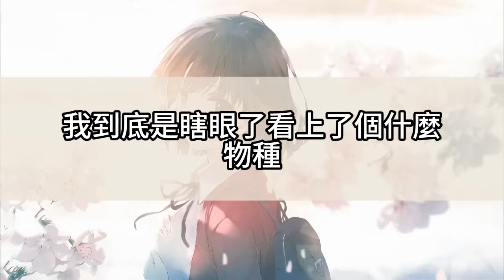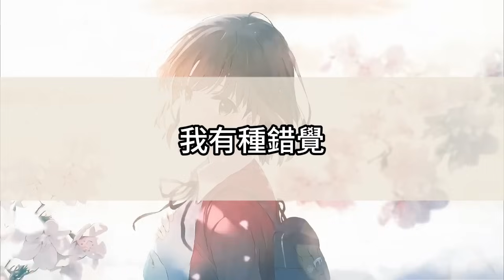吃菌子中毒我住進了前任的科室，神智不清的抱著他狂吻亂親。洗胃後我醒了。傅珩：這麼饞我？白大褂都給我撕壞了。整個科室都知道我清白沒了，你怎麼補償我？我脫口而出：又不是沒睡過，你說怎麼補償？